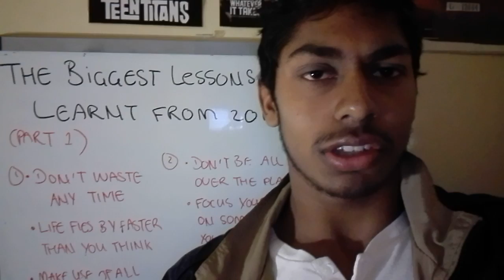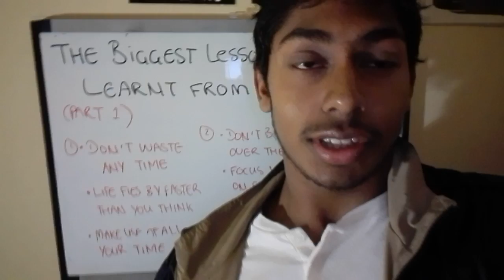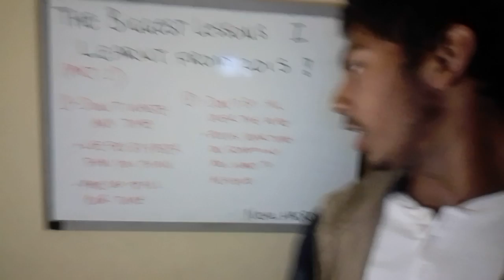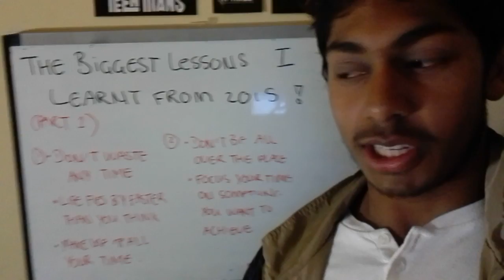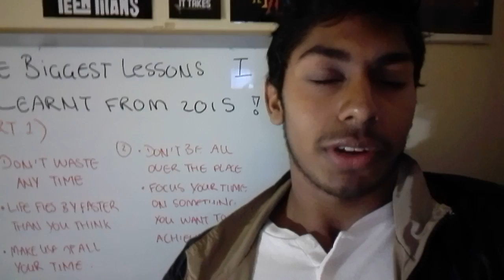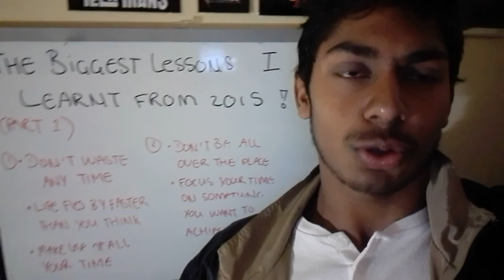The Biggest Lessons I Learn't in 2015 (Part 1)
In part 1 I go through the 2 biggest lessons I learn't from 2015 and part 2 will come out sometime this week. These two lessons are so important because their so fundamental and they do seem quiet obvious but I didn't implement it in my life correctly.

1. Don't waste any time.
This is so important as time is the one thing you can never get back no matter what you do. For me overthinking which lead to procrastination really stole a lot of tie away from me as I didn't end up following up on the things I wanted to start and learn such as my blog and YouTube channel. Now I have started my blog and youtube channel. Once you start something early on and you look back years later you will thank yourself for starting and you'll see the fruits of your work that bear many years after long hard dedicated consistent work.

2. Don't be all over the place, focus on one thing at a time. Focus is a key attribute that all successful people have. When you lack focus, you tend to waste a lot of time as your efforts are not concentrated and little progress is made due to fragmented thinking and actions. When you focus on one thing at a time, your dedicated efforts will yield much better results.

Take all of this with a pinch of salt and don't go over board with any of these ideas. Taking well deserved are not a waste of time. When you work hard for a consistent period of time, rest is needed so that you can continue to produce increasingly better results. Rest should also be taken as a time to reflect on your mistakes and time for you to think how you should take your next step.

Hope you enjoyed my video and don't forget to stop by again to check part 2.

A little bit of what my channel and blog is about.
Take your life to next level. Learn from the greatest minds in world as I read their books and give you their golden nuggets they left behind for you. Learn how to start making money within days, become popular amongst your friends and family, loose your fat and gain muscle and live a happier life.

Here on this channel we focus on the four main pillars of life. 1.Health 2.Wealth 3.Love 4.Happiness Get your financial life under control and start living the life you want now. No get rich quick schemes just handwork and knowledge will get you there.

What this channel has to offer you!
1. get the latest and cutting edge information in business, dating and fitness.
2. you will always be updated on the most important events happening in the world and how to take advantage of it.
3. I will teach you all that I have learnt from all the paid courses I have gone through so that you don't have to pay for ay course to get the knowledge on what you want.
4. you be able to ask me any questions and have in answered within minutes. I will be your virtual mentor.

LinkIn - Nikhil Hagroo